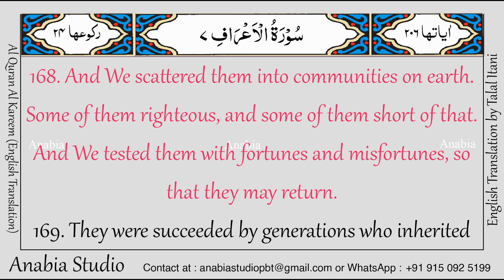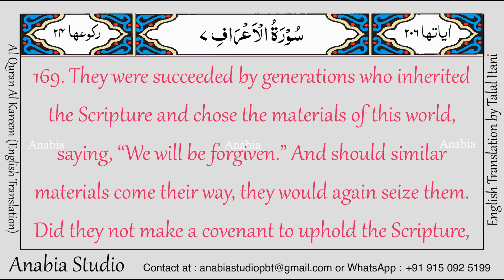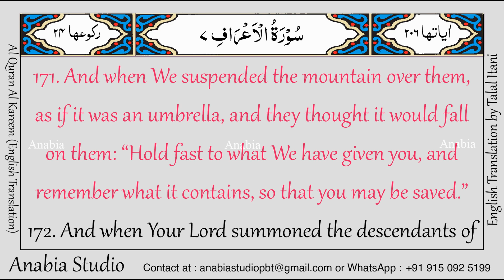KR 0428 English s007 168 171